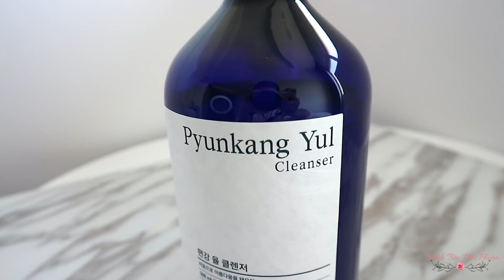HAUL | Favourite #1| Mê mỹ phẩm | Bánh Bèo Phù Phiếm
Chào các bạn! Chúng ta lại gặp nhau trong 1 video mới toe. Và lần này mình sẽ khoe với các bạn những món mỹ phẩm tâm đắc gì? Mời bạn hãy xem hết video này nhé.

Các sản phẩm mình nhắc tới trong video:

1. Pyunkang Yul Cleanser

Bảng thành phần: Water, Sodium Lauroyl Methylaminopropionate, Lauryl Glucoside, Glycerin, Propanediol, PEG-120 Methyl Glucose Trioleate, Citric Acid, Chlorphenesin, Carbomer, Saposhnikovia Divaricata Root Extract

2.  Nivea Protect & White Sun Serum

Bảng thành phần: Aqua, Homosalate, Polymethylsilsesquioxane, Butyl Methoxydibenzoylmethane, Ethylhexyl Salicylate, Octocrylene, Alcohol Denat, Tapioca Starch, Sodium Phenylbenzimidazole Sulfonate, Cyclomethicone, Behenyl Alcohol, Cetearyl Alcohol, Methylpropanediol, Silica Dimethyl Silylate, Carnitine, Glycyrrhetinic Acid, Glycyrrhiza Inflata Root Extract, Glycerin, Sodium Stearoyl Glutamate, Sodium Acrylates/C10-30 Alkyl Acrylate Crosspolymer, Sodium Carbomer, Xanthan Gum, Phenoxyethanol, Ethylhexylglycerin, Trisodium EDTA, Sodium Chloride

3. Image Skincare I-Beauty Brow and lash enhancement serum

4. EGLIPS Oil-Cut Powder Pact

Mua tại link:

*** Outfit:
- Đầm: Joven
- Hoa tai: Instagram the.may.corner